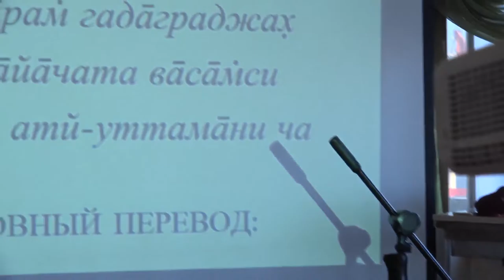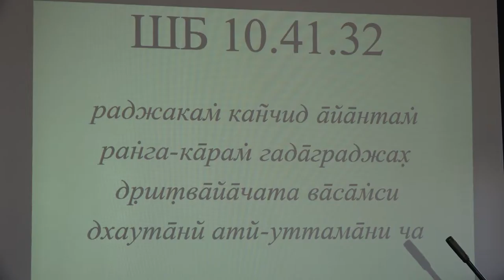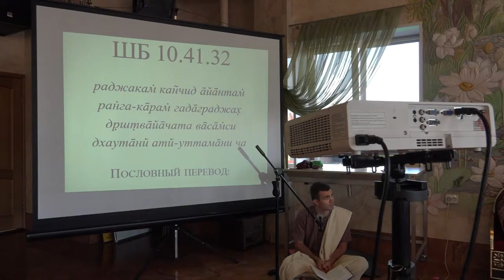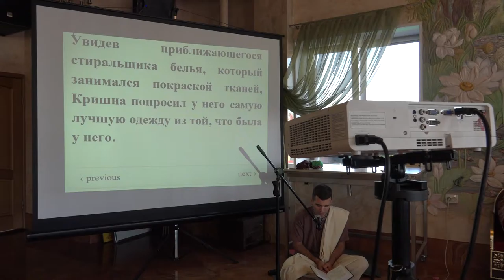BVV Narasimha Swami, SB Class 10.41.32, Vladivostok 23.08.2016 (Eng-Rus)